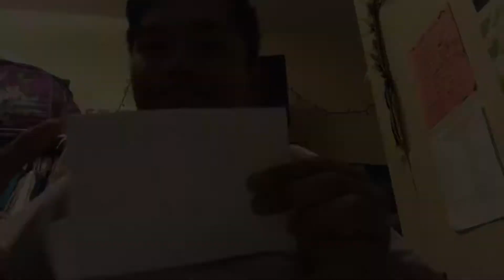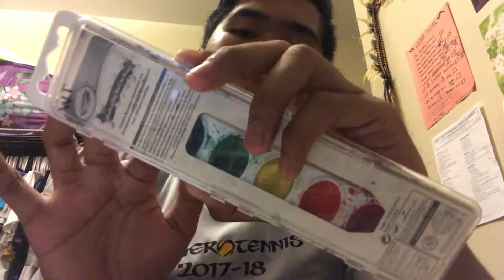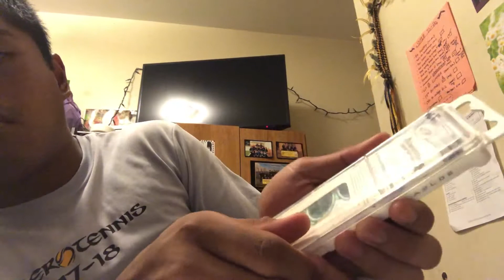ASMR Random Sound Assortment! (No Talking)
Here is a quick sound assortment for y'all! Enjoy :)